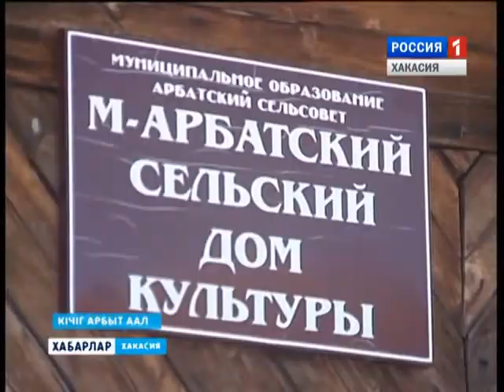Встреча в Арбатах